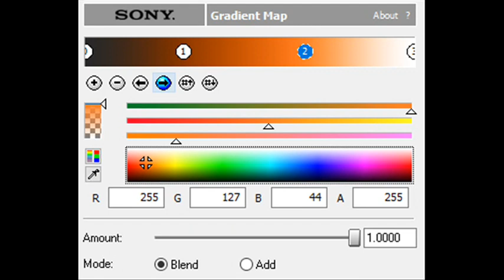How to Make Engineering Diamond Chorded